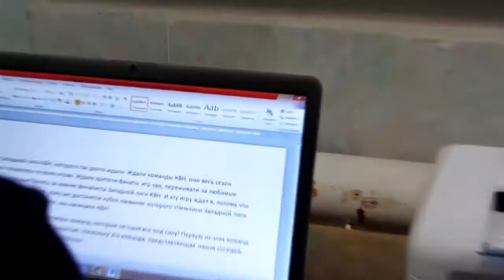Закулисье финала Западной Лиги КВН